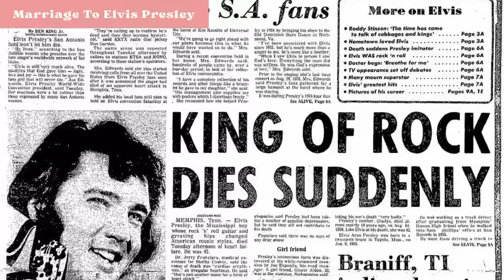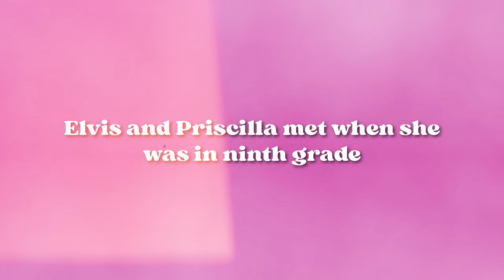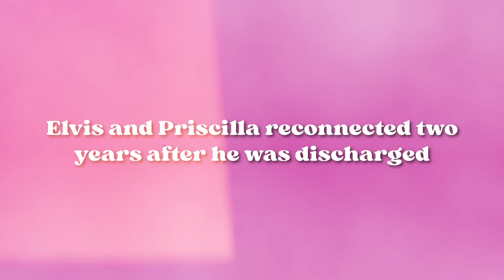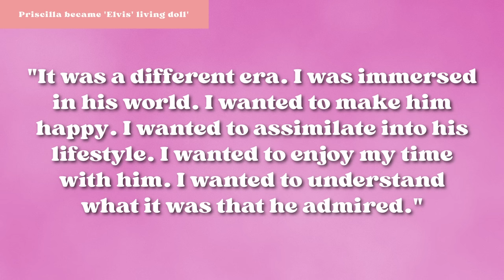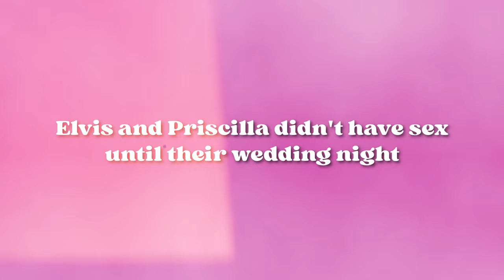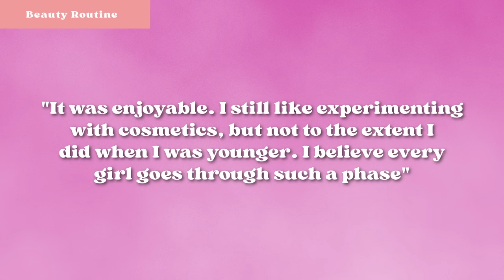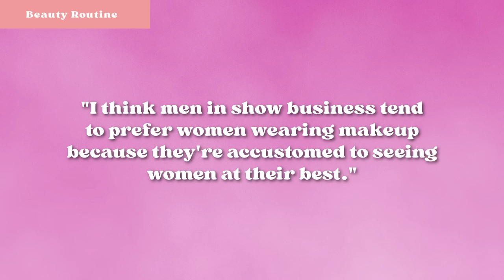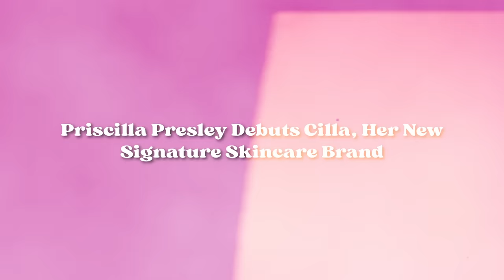Priscilla Presley's Secret Beauty Favorites: Unveiling Her Story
Welcome to "Beauty and Biography," the ultimate destination for discovering the beauty secrets of iconic celebrities and their incredible life stories! In this episode, we delve into the timeless beauty and fascinating life of none other than Priscilla Presley.

Priscilla Presley, an enduring symbol of elegance and grace, has captivated the world for decades. From her early days in Hollywood to her role as the Queen of Rock 'n' Roll's wife, Priscilla's journey is truly extraordinary.

But what keeps Priscilla looking as stunning as ever? In this exclusive video, we unveil Priscilla Presley's must-have beauty products that have helped her maintain her youthful glow. Join us as we explore her skincare routine, makeup essentials, and beauty tips that have stood the test of time.